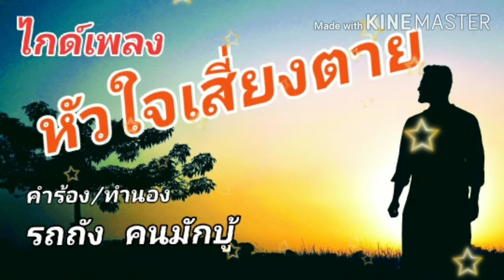ไกด์เพลง หัวใจเสี่ยงตาย (คำร้อง/ทำนอง รถถัง ฅนมักบู้)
หัวใจเสี่ยงตาย (มอบแทนใจสำหรับคนแอบรักใครสักคน)